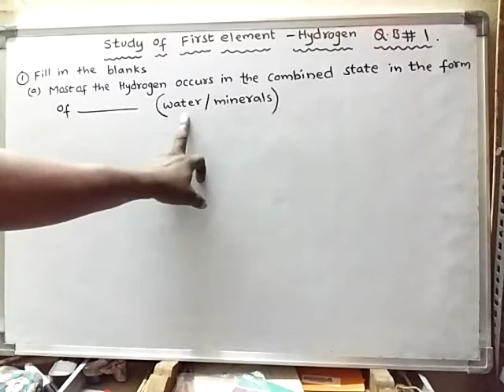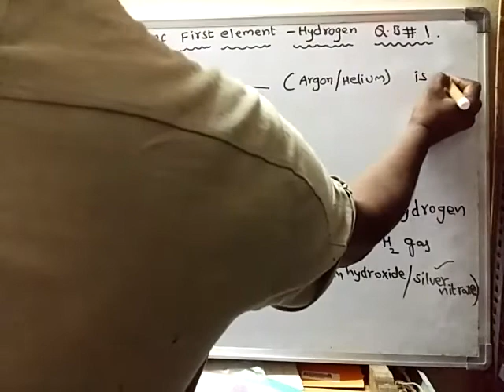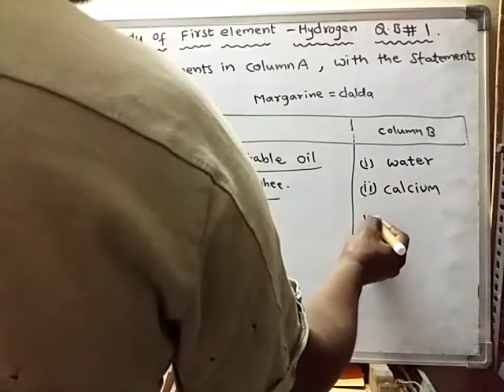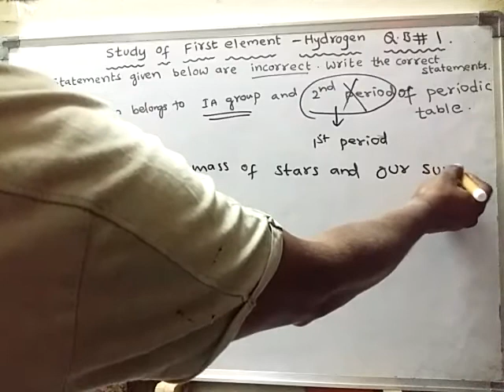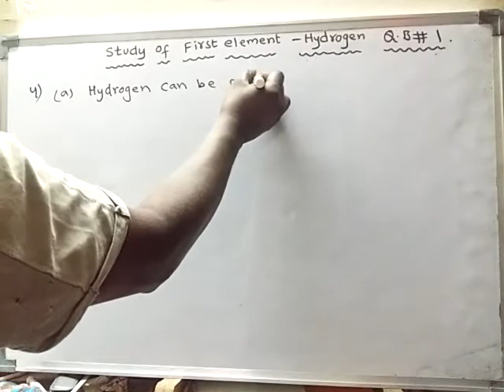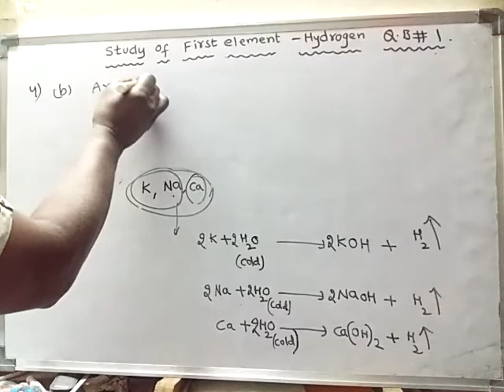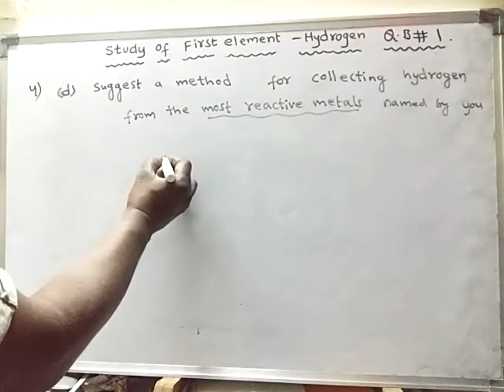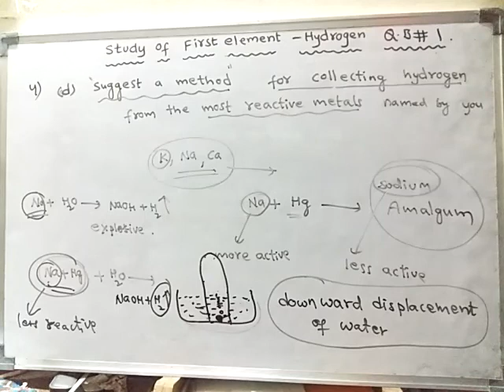study of first element -Hydrogen Q.B#1